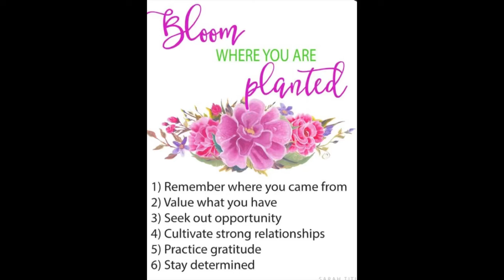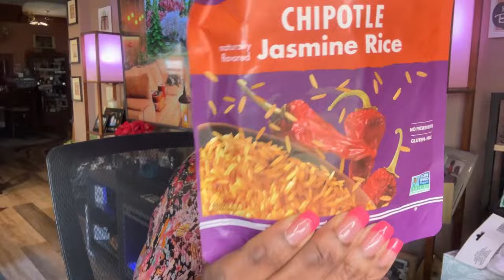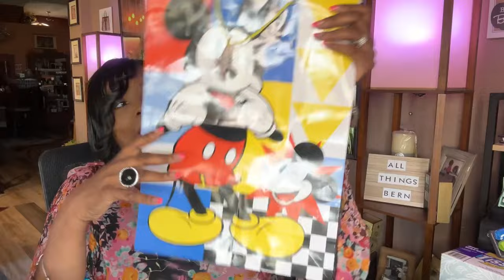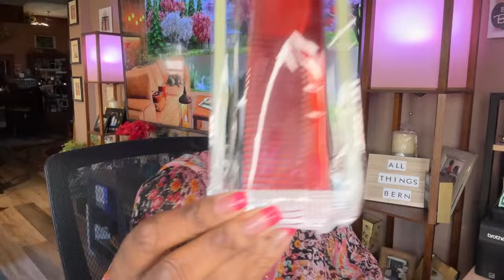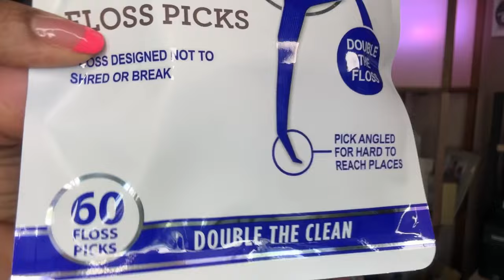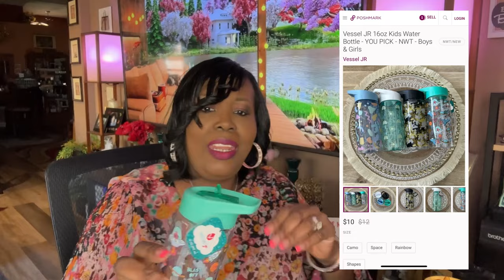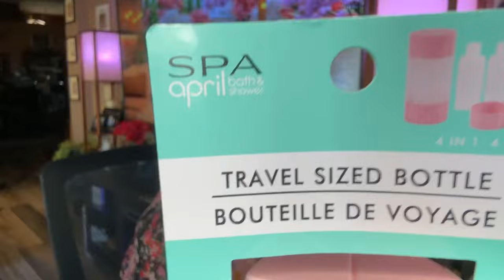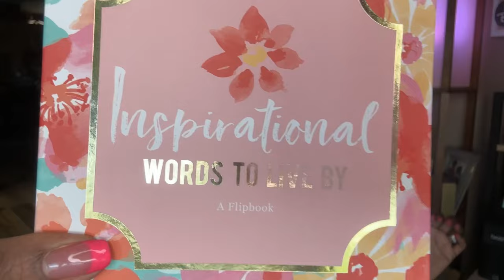AMAZING NEW DOLLAR TREE HAUL * NEW ITEMS * BRAND NAMES *AN ITEM YOU MUST HAVE * & MUCH MORE 4-1-24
HAPPY  MONDAY 😊💕

HELLO APRIL 🩷

THE DOLLAR TREE IS REALLY STEPPING UP THEIR GAME SO MANY WONDERFUL FINDS. IT'S LIKE FINDING HIDDEN TREASURE WHENEVER I WALK INTO THE DOLLAR TREE 🌳 😍 LOVING ALL THE  NEW FINDS IN THE DOLLAR TREE!! DOLLAR TREE ALWAYS HAS ME THINKING 🤔 OUTSIDE THE BOX 📦 😍